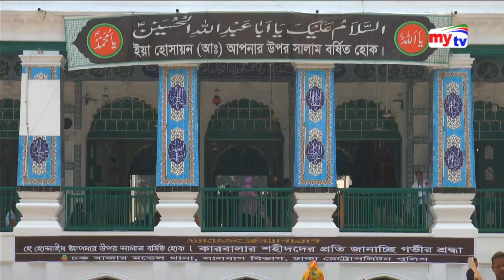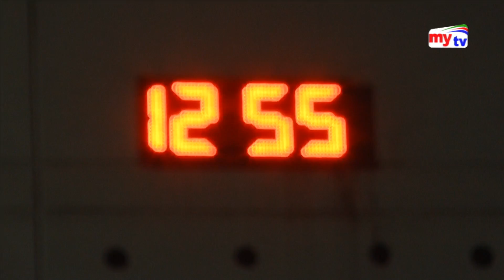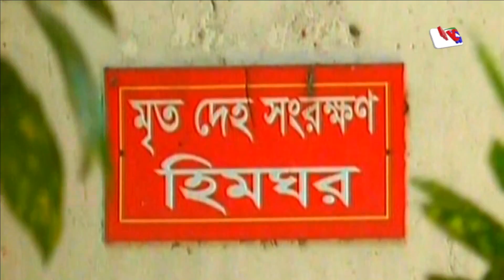Latest mytv News Update।07:30pm।Tuesday।18.09.18